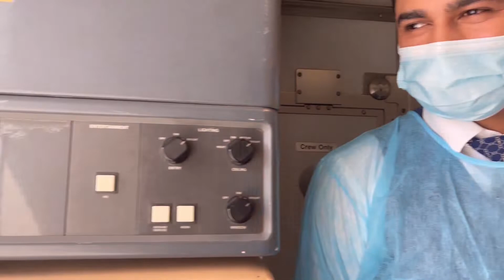ঢাকা টু মালদ্বীপ স্বপ্নের বিমান ভ্রমন; Dhaka- Maldives flight review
ঢাকা থেকে সরাসরি মালদ্বীপে বিমান ভ্রমন; পুরো ভিডিওতে সুন্দর কিছু দৃশ্য দেখানোর চেষ্টা করেছি। ইউএস-বাংলা এয়ারলাইন্সের এমডি’র বক্তব্য ছিলো। সব মিলিয়ে ব্যাতিক্রমধর্মী একটি এপিসোড পাবেন।